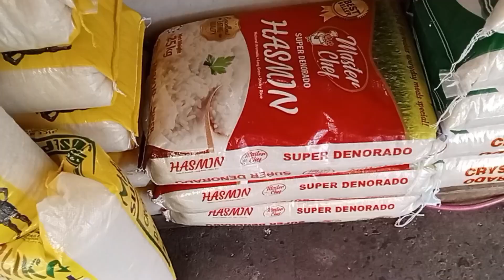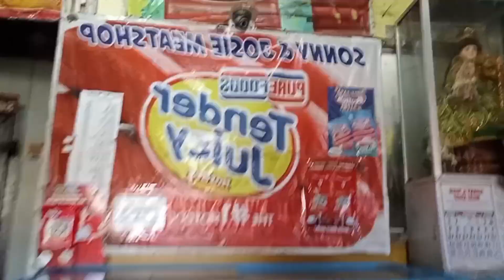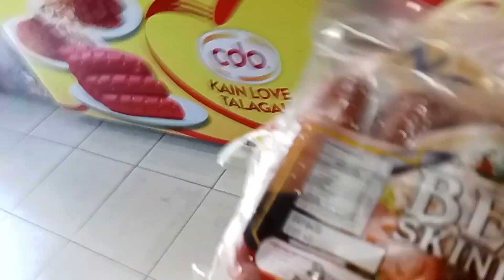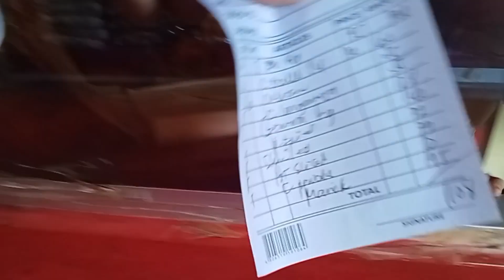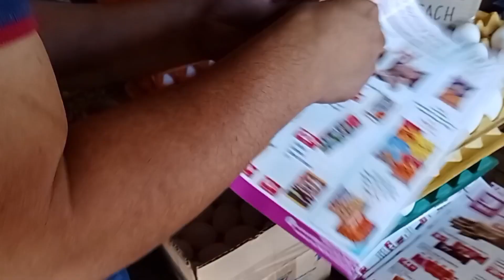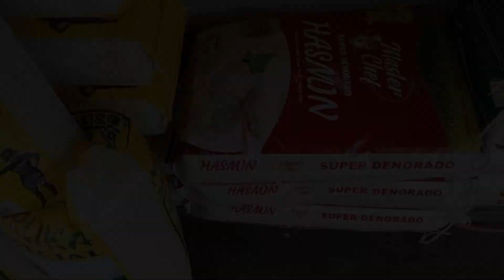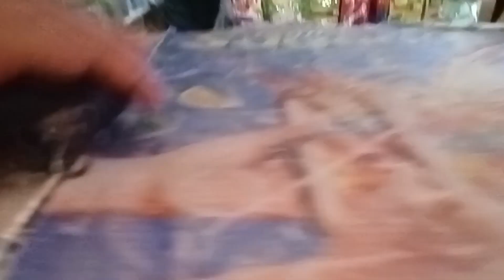Namalengke Mag ISA | PRESYO Ng mga NAPAMILI || Nitz Randes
Namalengke ako sa Lemery Public Market ...Inikot ang buong PALENGKE sa Daming PINAMILI ,Dito Ko e Share Yong mga Presyo ng Aking NAPAMILI

ELOADING BUSINESS LOAD ALL NETWORKS